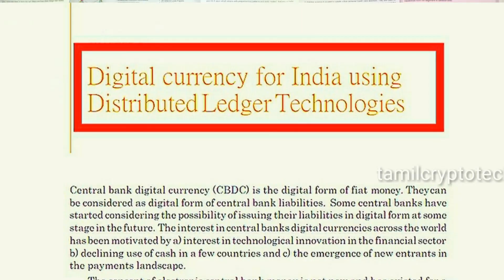Is Jio creates own cryptocurrency Latest | tamil crypto tech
In this video I explained the ambani enters blockchain technology. Jio start ups blockchain technology.

I explained the assumption of indian and ambani partnership.

WORLD’S BIGGEST BLOCKCHAIN PLATFORM

      Reliance annual general meeting today, the firm revealed aggressive plans for the blockchain industry.

       partnerships from a number of global tech giants. Jio is the mobile network which is headquartered in Mumbai. In  a few years,  it has dominated the industry disrupting local mobile phone companies.

  Reliance major idea of  next 12 months, Jio will install across India.

    India's largest blockchain networks in the world.

  Future ideas -Using blockchain, A opportunity to invent a brand new model for data privacy.

 Indian data, especially customer data, is owned and controlled by the Indian people and not by corporates not globally companies.

     Jio’s blockchain installation remains unclear, how users could potentially engage with or monitor their data.

Total india, estimates have put the potential innovation of  global blockchain industry as reaching 1 billion by 2023.

भारत चाहता है क्रिप्टो
भारत क्रिप्टो इच्छिते
ਭਾਰਤ ਚਾਹੁੰਦਾ ਹੈ crypto
ভারত ক্রিপ্টো চায়
ભારત ક્રિપ્ટો માંગે છે
భారతదేశం క్రిప్టోను కోరుకుంటుంది
بھارت چاہتا ہے کرپٹو
ಭಾರತವು ಕ್ರಿಪ್ಟೋವನ್ನು ಬಯಸುತ್ತದೆ
ഇന്ത്യയ്ക്ക് ക്രിപ്റ്റോ വേണം
இந்தியா கிரிப்டோவை விரும்புகிறது

India: Divided by languages
United by
Uber, YouTube, Airbnb faced regulatory issues when they began as govt didn't understand new tech. Imagine a world without them

They fought, laws got updated

Same issue: Old Laws applied on New Technology

We need innovation in Technology AND Law IndiaWantsCrypto